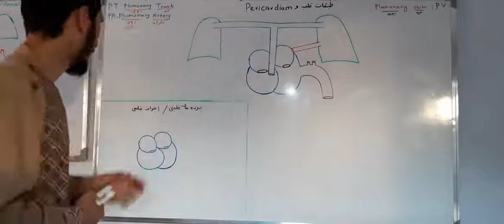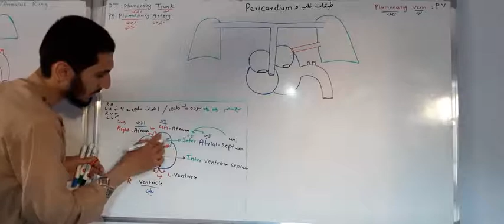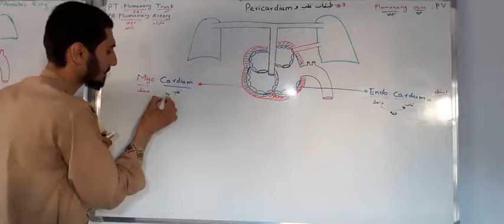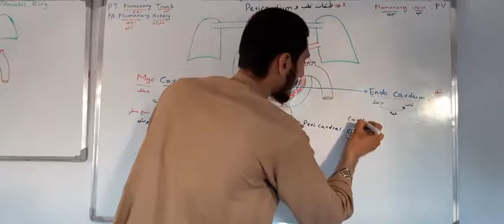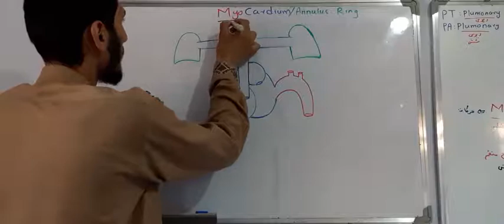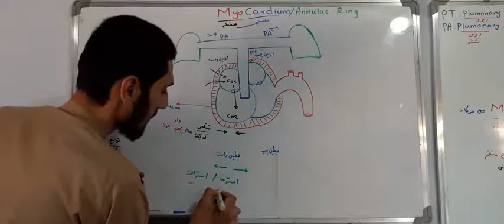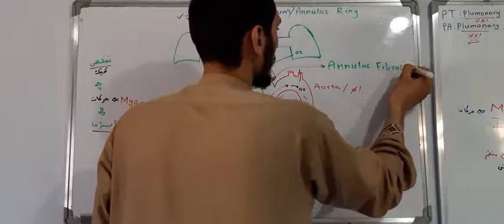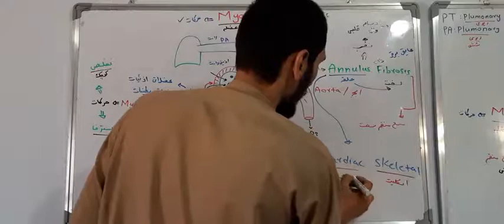اجواف - پرده - طبقات و پریکاردیوم قلبی (بخش ۳)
اجواف - پرده - طبقات و پریکاردیوم قلبی